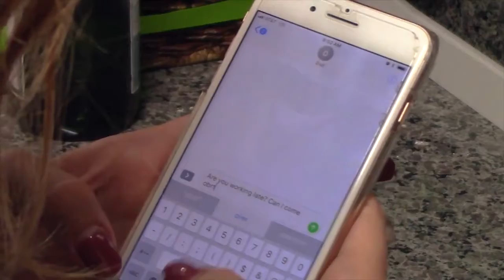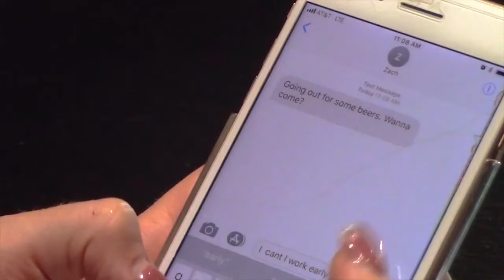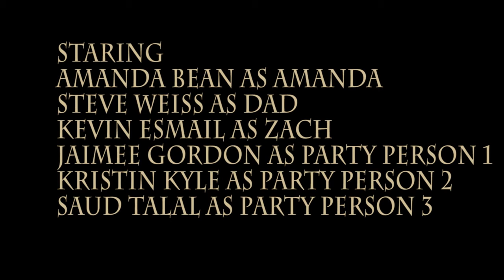Waste of Time Iowa Short Film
The first Iowa short film I was ever in charge of, had one week to shoot an edit. Turned out ok. Lots i would fix if I was to remake this film